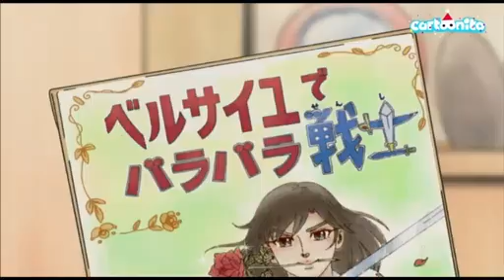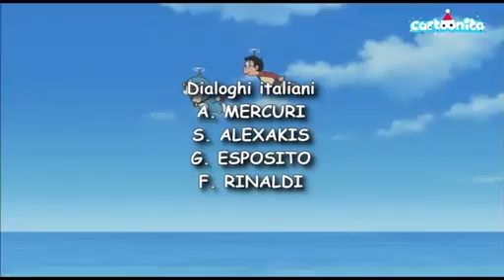Doraemon 2012 Ep 250 un salto nei fumetti di Jaiko - il computer del tempo